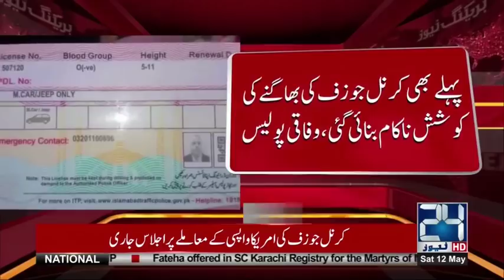Security forces are mobilized to stop American diplomat | 24 News HD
Security forces are mobilized to stop American diplomat

24 News HD is one of the leading news channels of Pakistan bringing you the latest current affairs from Pakistan and around the world.